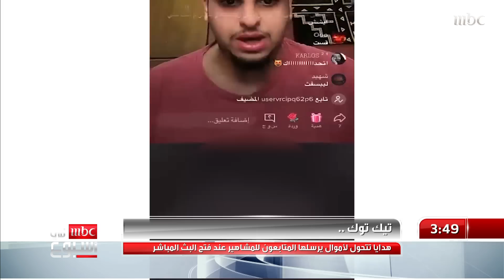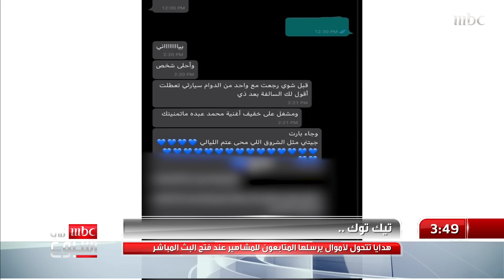تيك توك.. هدايا تتحول لأموال يرسلها المتابعون للمشاهير عند فتح البث المباشر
المزيد مع إلهام العريني

MBC1 MBC Fi Osbo'a ON SOCIAL